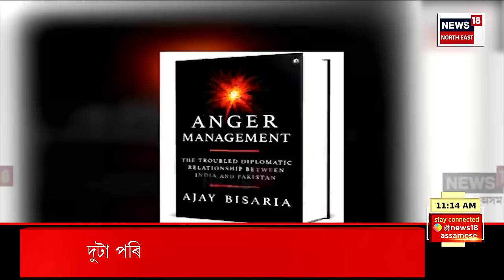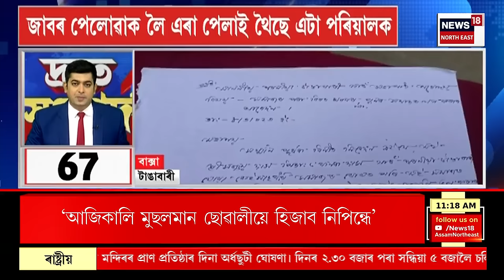FAST NEWS | সোমবাৰে কামৰূপ মহানগৰ জিলাৰ মাজেৰে মেঘালয়লৈ ন্যায় যাত্ৰা | Rahul Gandhi Nyay Yatra